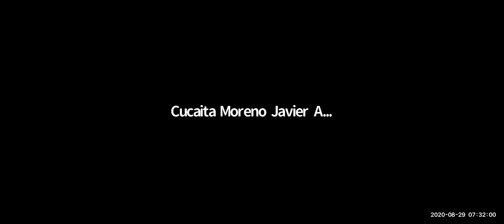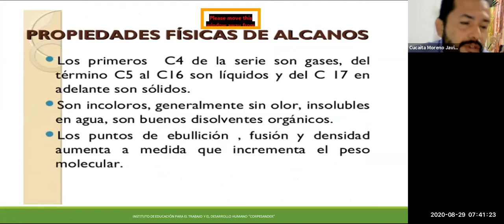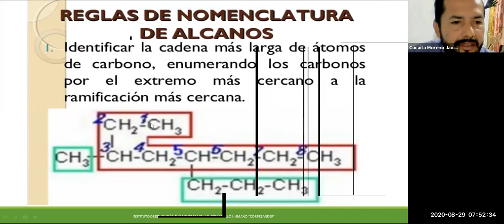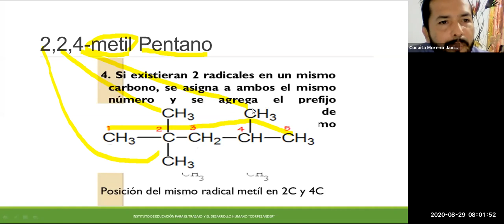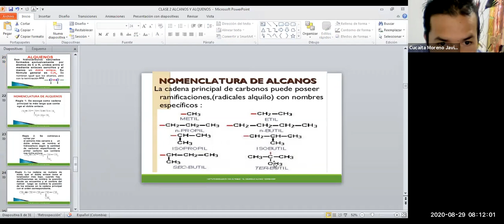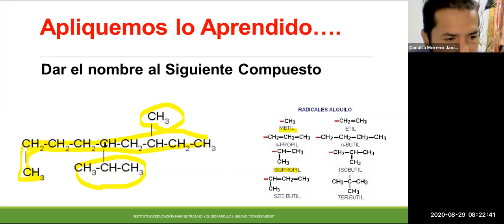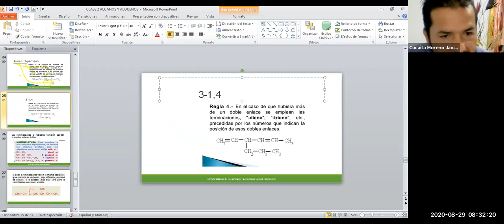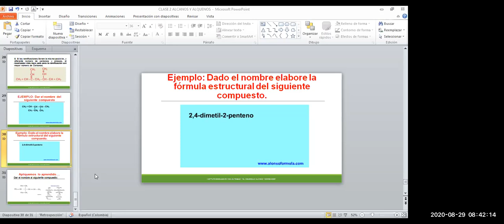HIDROCARBUROS: ALCANOS Y ALQUENOS. Lic Javier Cucaita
Clase didáctica de alcanos y alquenos: Propiedades físicas, usos, aplicaciones y reglas de nomenclatura con ejemplos y ejercicios prácticos.